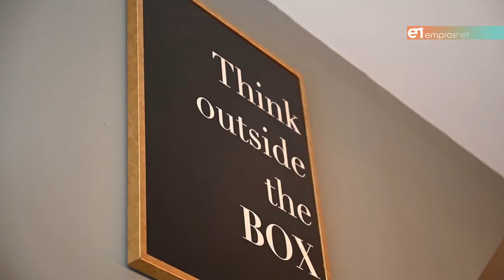Καραμπεάζης: «Στόχος ένας Δήμος που θα προχωρήσει μπροστά»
Υποψήφιος Δημοτικός Σύμβουλος με τον Παναγιώτη Χριστόφα ο Δήμος Καραμπεάζης